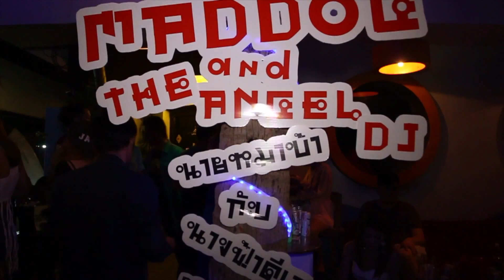Maddog and The Angel DJ @ Coco Night ( 13.09.14 )